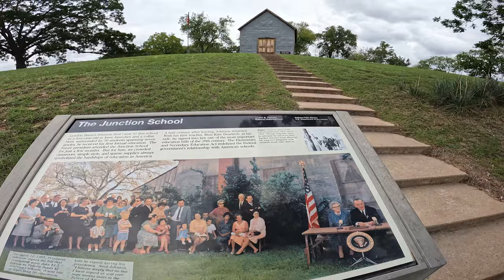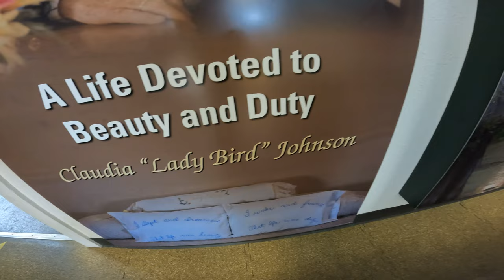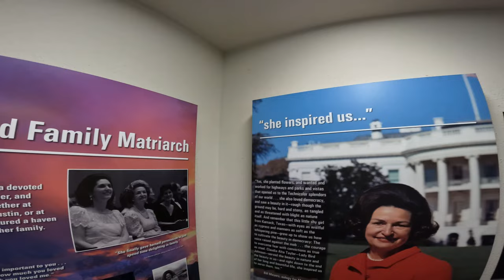LBJ National Park Tour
Join this adventure at a free Texas State Park and National Park filled with historic sites.

This Park was definitely a budget friendly adventure through a gorgeous area that showed the history of a great family.  Travel to this location is worth it as it is set in some of the most beautiful parts of Texas.

This President was responsible for the civil rights act and bringing peace to Vietnam.

His wife, also known as lady bird Johnson did so much community work that she will be forever known for the Texas wild flowers.  She proved that women can have influence through and paved a way for future generations of ladies.

Take a trip in the rv and camp out at a wonderful location.